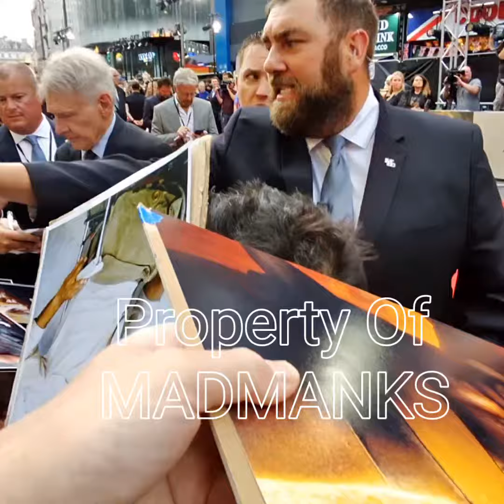Harrison Ford Meets Fans and signed autographs in London he also refuses at some point.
or My Autograph page @BCAAutographs